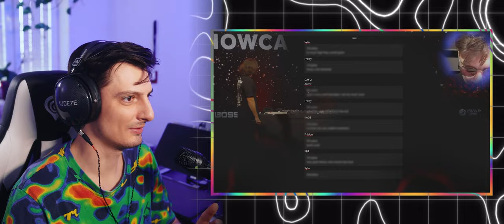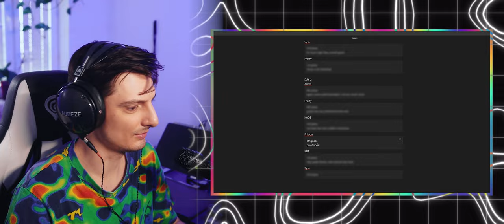INKIE Analysis: FRIIDON 🇩🇪 | GBB 2023: Producer Showcase Round 2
Support appreciated!

TON:
UQBPwbCSa2ljmaOdt-nHBNIOp4GfT3bTQ1KJ0E9smrFnixWT

USDT TRC20:
TV4J9z5xTnU49ziGbEb4f92vdi8imxFiap